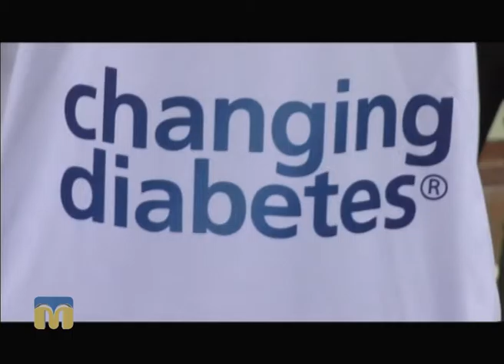ТНМ — сюжет - У Миколаєві відбувся перший тур чемпіонату «DIAEURO-Україна»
У Миколаєві відбувся перший тур Всеукраїнського відкритого футбольного чемпіонату «DIAEURO-Україна».
Автор сюжету -  Тетяна Мілякіна.